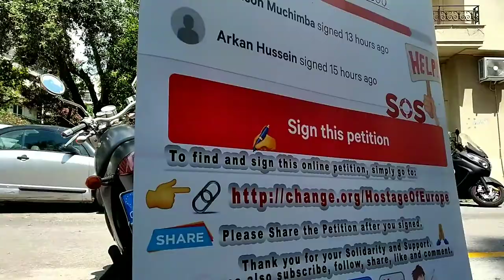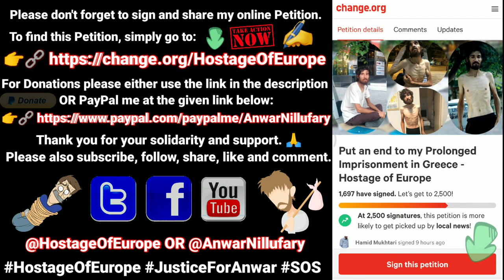Refugees - I have been Assaulted Again by the Police for Seeking Help from the Australian Embassy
At the entrance of the Australian Embassy where I went again today, Thursday, June 10th, 2021, in pursuit of seeking help for resolving my dire situation in Greece, the Police arrived to the scene immediately after I set my Banner up.

Although this was entirely a peaceful assembly in the public area adjacent to the premises of the Australian Embassy, yet, still I was not allowed to stay there and the Police had taken me to the Police Station where they held me captive for over two hours before I was being let go again.

At the Syntagma Police Station however, where I was taken to, I had a series of unpleasant and hurtful encounters with one of the fascist Police Officers on duty there.

On my arrival, before sending me to the waiting room, the said Police Officer had demanded access to my phone, which was being denied to him. Consequently, he lost his way and began punching me in the head. If I recall it correctly, he did so on two OR three occasions.

Although there were several other Police Officers from both genders present in the office and witnessed what was happening, but nobody said OR did anything. As if the fascist one was doing that on behalf of the rest of them. Immediately after, as the same fascist Police puts me in the waiting room, he tells me “Go back to your country. Why you came here”.

Due to yesterday’s rain, last night I had nowhere to seek shelter at and therefore basically I hadn’t had any sleep. In fact, until 3:00 to 4:00 AM, I was still working on finishing the editing and publishing the videos of my visit to the Canadian Embassy from two days earlier.

Which is why at the Police Station I was so very tired and exhausted. Hence, I tried to get some rest there while still in Custody at the Police Station. In the waiting room, where they put me, there was some kind of seat with a mattress on it, something similar to a couch. I decided to lay down there and get some rest until they determine whether let go of me OR to hold me there.

But as soon as I laid down there, the officer who had assaulted me earlier, rushed in and while kicking my legs, forced me to sit in another seat, which had no mattress on it. A wooden seat, but basically was no different from a flat concrete slab.

When I asked why he was doing that, he didn’t answer, as if rather than the Police, whose job is supposedly to protect people, I was dealing with a vindictive person who had misplaced his grudge on a defenseless person.

However what made the incident more painful to tolerate was the fact that he was shamelessly with the rest of the other officers laughing and making fun of what had happened. As if I had no rights whatsoever, but only a slave. Someone they would treat as they please.

This is becoming a repeated experience for the past 7-hellish years. From one Police Station to another Police Station where they are without any grounds OR whatsoever assaulting me again and again. I had been assaulted by the Police again just last week while trying to seek help from the American Embassy.

I have several complaints before the Greek Ombudsman regarding a number of the previous assaults by the Police and their unjustified aggression. But after so many years of experience with the Greek Ombudsman as well, I could tell you by now that their mindset is no different from that of the Greek Police.

Hence, for someone in my situation and in a place like this, justice will never be served. This is one of the very reasons why I fear for my life, my safety and well-being in this country.

Nothing like this should happen to anyone, anywhere and no one should be put through a situation like this.

This is a dire emergency. Please do not be indifferent and ignorant to what is happening here and take action now.

I look forward to seeing your solidarity and support in whatever ways possible. Thank you 🙏

Yours Respectfully;
Hostage of Europe / Anwar Nillufary (Anvar Niloufari / انور نیلوفری)

[Digitally Signed]